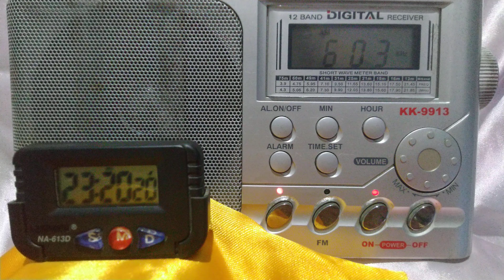Voice of Vietnam 1 🇻🇳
I wrote a lengthy description but I can't rewrite it !🙂
please ask youtube!
I don't know what forbids the description I wrote!